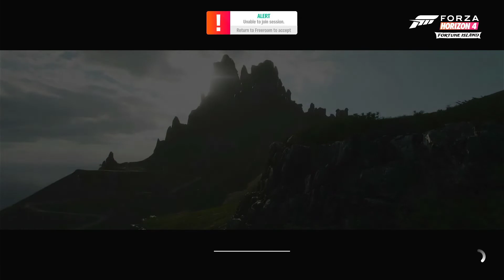Sunday Super 7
I run and try to complete all 7 challenges in super 7 in one to 3 go for each individual challenge.